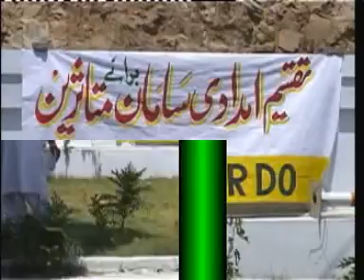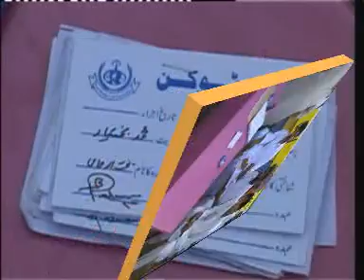Rural Development Organization Social Mobilization and emergency relief Activities in Lower Dir.mpg